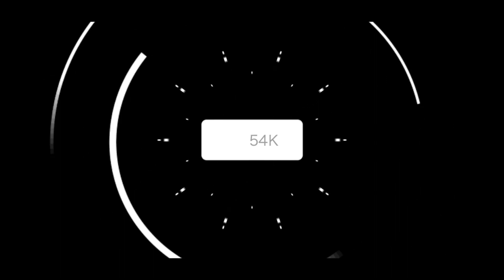GW37 Predictions Premier League 2022/23 ft Man City, Chelsea, Arsenal, Liverpool, Leeds, Everton....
Predictions video.Game Week37 of the Premier League 22/23 season is coming up and we have the predictions to get you prepared.
In this video, we make predictions on the upcoming matches, assess the current standings and make predictions on who we think will hoist the trophy come the end of the season. We consider key players, stats, form, and more to delve into what this week may bring. Who will hold the top position, and will there be any dramatic changes? You'll only find out by watching this video. Tune in to watch an in-depth analysis of all the potential outcomes. Don't miss out!

Fixtures for game week 37

Bournemouth vs Man United
Nottingham forest vs Arsenal
Liverpool vs Aston Villa
Tottenham vs Brentford
Newcastle vs Leicester city
Wolves vs Everton
West ham vs Leeds
Fulham vs crystal palace